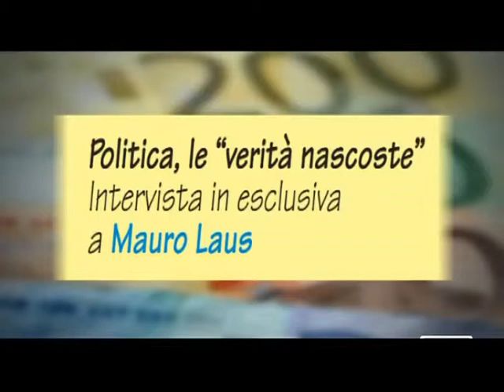Mauro Laus e il finanziamento ai partiti "estinti". Correva l'anno 2009